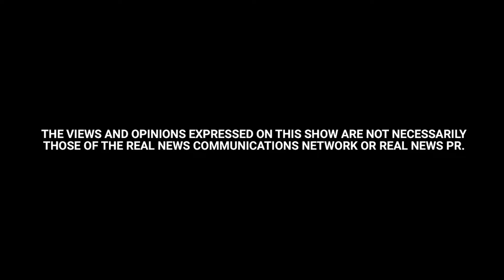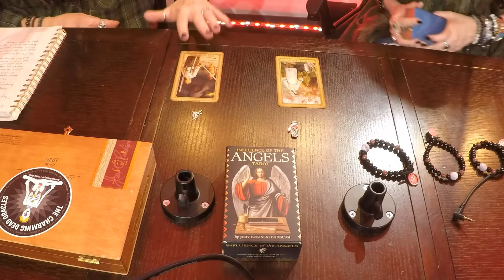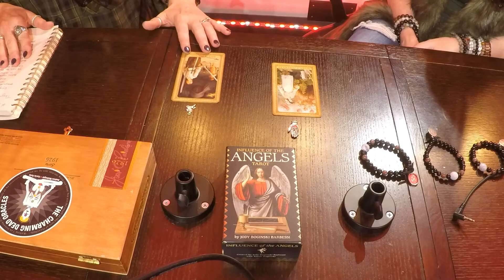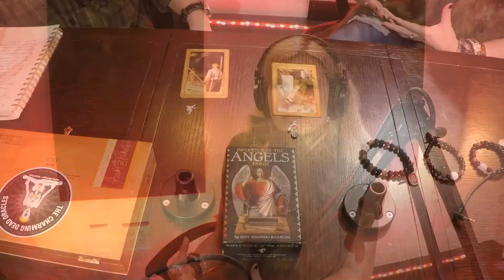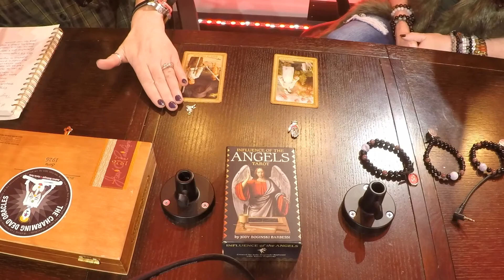How to Restore Yourself after the Holidays | 3rd Eye Thinkers - Episode 33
With the holiday gatherings mostly past us, you may be feeling drained of your energy.  Megan and Michelle talk about ways to restore yourself, clear out any negative feelings, and their favorite ways to de-stress after the holidays.